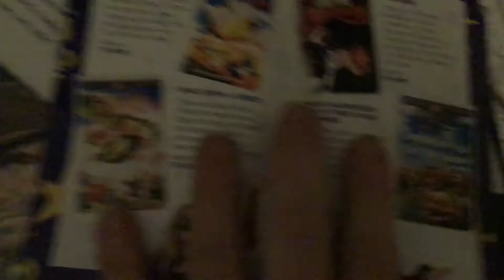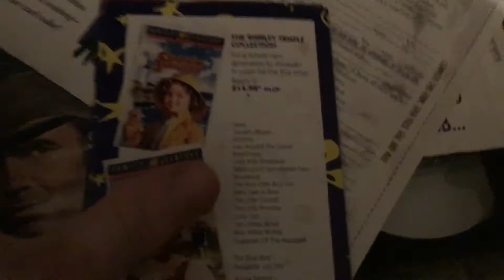Journey to the center of the earth 1990 VHS review